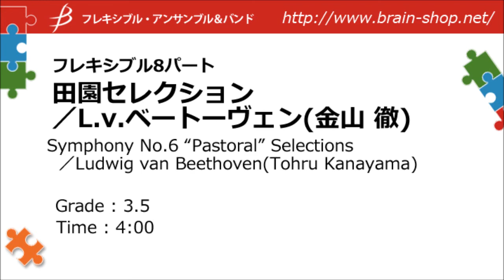フレキシブル8パート 田園セレクション Symphony No.6 "Pastoral" Selections FLMS-87038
交響曲第6番「田園」より抜粋。木管を中心としたフレキシブル編成でどうぞ。